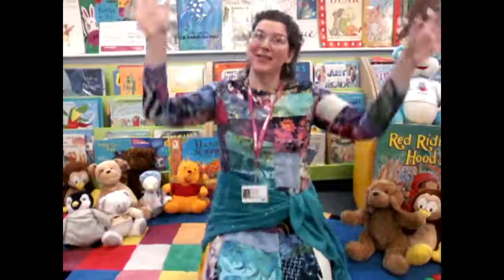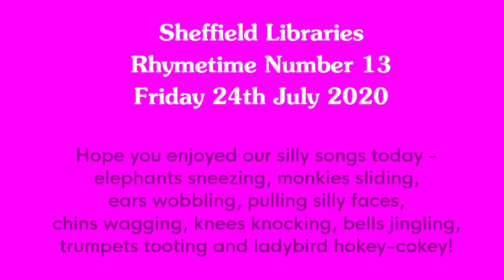Rhymetime Number 13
Laughter and silliness ties in with the Summer Reading Challenge theme this year